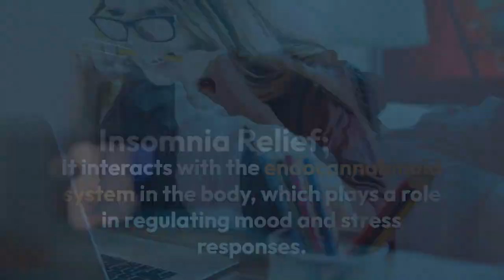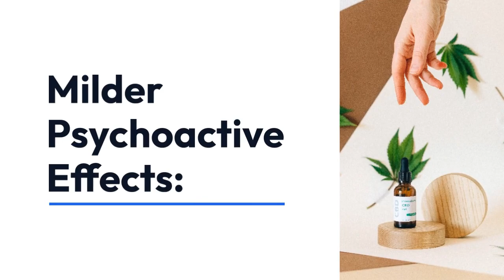Struggling with Anxiety, Insomnia, and Chronic Pain?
We've got the perfect solution for you!
Introducing our premium delta hemp products, specially formulated to help you with anxiety, better sleep, and ease your pain discomfort.

Here are some potential benefits of Delta Hemp:

Anxiety Relief:
Some users report that it has a calming effect and may help reduce feelings of anxiety and stress. It interacts with the endocannabinoid system in the body, which plays a role in regulating mood and stress responses.

Insomnia Relief:
It may have sedative properties that could potentially help improve sleep quality. Users have reported feeling more relaxed and finding it easier to fall asleep.

Chronic Pain Management:
It is believed to have analgesic properties, which means it might help alleviate pain. It could interact with pain receptors in the body, potentially providing relief for individuals with chronic pain conditions.

Milder Psychoactive Effects:
Hemp delta products are reported to produce milder psychoactive effects. Some users prefer delta hemp because it may provide some of the benefits without causing intense intoxication or anxiety that can sometimes be associated with marijuana.

Appetite Stimulation:
It may also have appetite-stimulating effects, which could be beneficial for individuals dealing with appetite loss due to medical conditions or treatments.

Despite these potential benefits, it's crucial to cautiously approach delta products. As with any cannabis-related product, individual responses can vary, and there may be side effects or risks associated with its use.

As research is ongoing and more information becomes available, it's essential to consult with a healthcare professional before trying delta or any other hemp-derived product, especially if you have pre-existing health conditions or are taking medications.